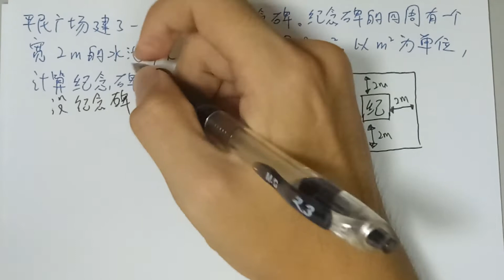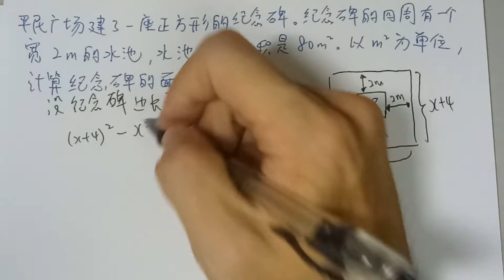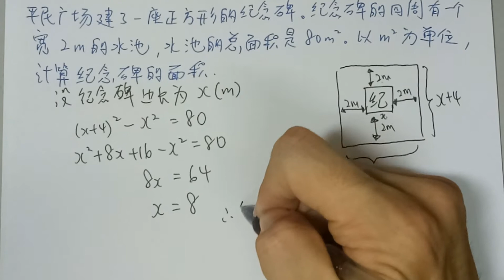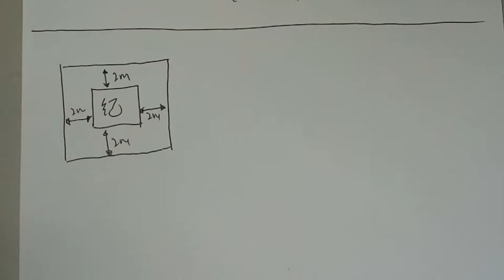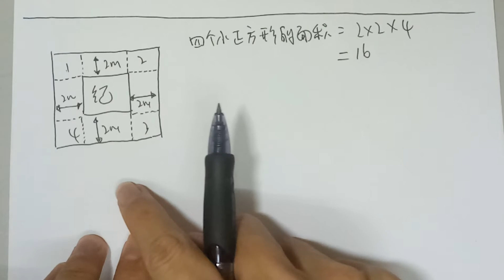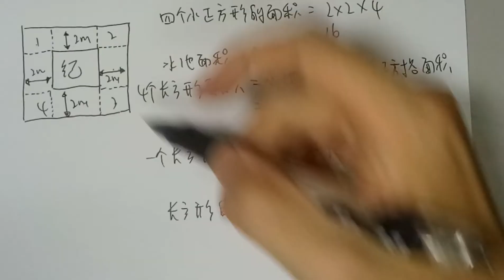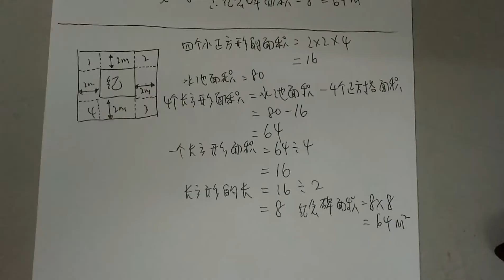超夸张小学数学题！！Unbelievable Primary school Maths Question!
现在的小孩子真的很可怜～竟然要学那么难的题目
献给想要亲自指导自己孩子这题的家长们～为了孩子们，大家一起加油哦～
若任何家长还有其他特别的题目想要知道如何教导自己的孩子，可以找我（ FB: HO BOON LEONG ）
我如果帮得到的话就会帮忙...

Kids nowadays are so pitiful that they have to learn such difficult topic in maths.

With this for you, parents who wish to guide your children by your own.
Let's work together and give the children the best.

If any special maths question you wish to ask about on how to guide your kids to learn well in particular question, do ask me.
If i can help , i will help